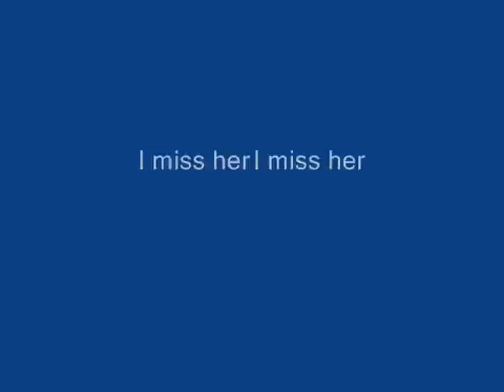Alue I Miss You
I am the same person but my other youtube acount went crazy!